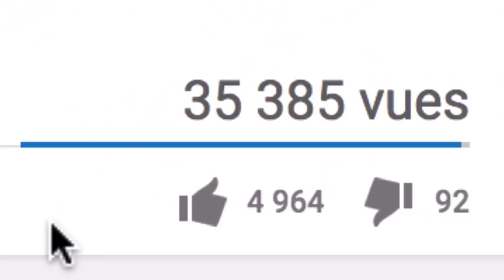Clash Royale C'EST SERIEUX VOS PACK OPENING OU C'EST CHEATÉ DE LEGENDAIRE ?!!